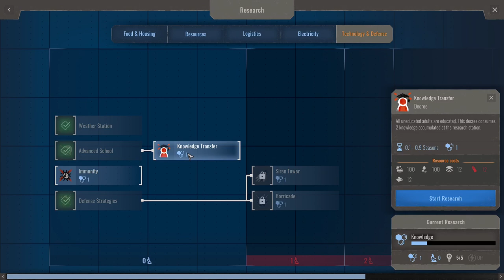Endzone: A World Apart - Post-Apocalypse city builder - Episode 015 [no commentary]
Endzone: A World Apart is a city-building game developed by Gentlymad Studios in March 2021.  Struggles to survive and build a settlement in a post-apocalyptic, irradiated land.

!Nearing the end of this settlement, too many mistakes and the save keeps crashing. It was being saved to a bad SSD. New settlement starting in 2 more episodes after this one!

I enjoy city builders. Since the original Sim City, and even the Caesar and Pharaoh games. I have played many of them. I like the theme of this one. I haven't played it much, so this is my first real dive in to it.

It is expected of me to make some errors and not fully utilize the game mechanics yet. I haven't watched many YouTube videos except the ones for reviews.

This will play on until either my settlement dies or is on a downward spiral to failure. Strategy it so play for about 3 hours so I can edit down the footage into smaller chunks and upload. Once I have a better place and setup, I'll have a microphone and can provide commentary.